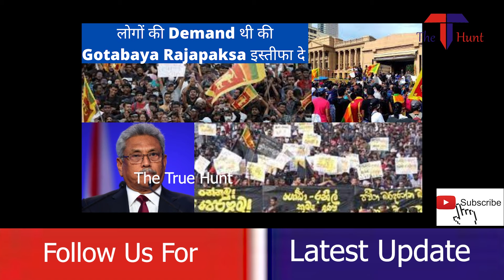President Gotabaya Srilanka से फरार,साथ ही क्यों भारत का नाम जोड़ा जा रहा है उनके फरार होने में,Watch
Watch To know why role of president in Srilanka is so important and how Goatabaya Rajapaksha became powerful despite pf PM led form of government in Srilanka. Further see the link below to know the pevious video which explained the some details from the past.